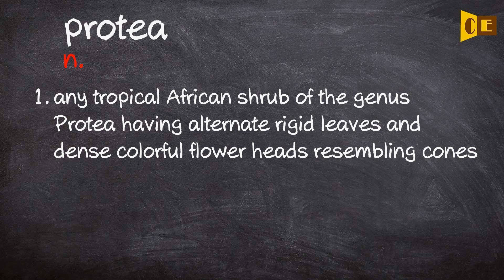Protea Pronunciation, Paraphrase, Listen & Practice